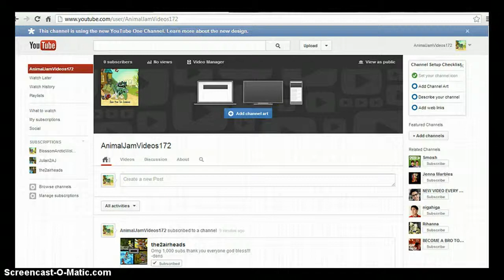Last video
New acc AnimaJamVideos172